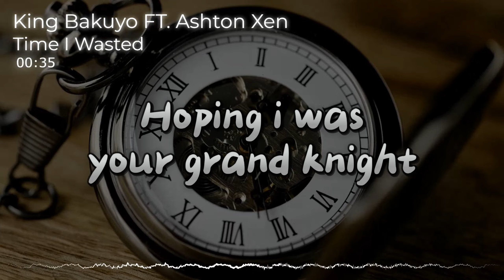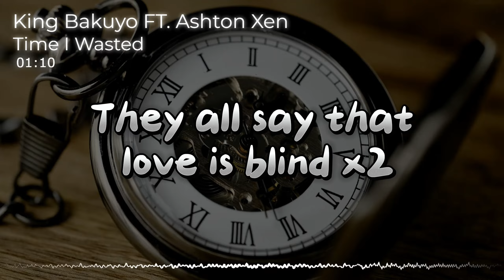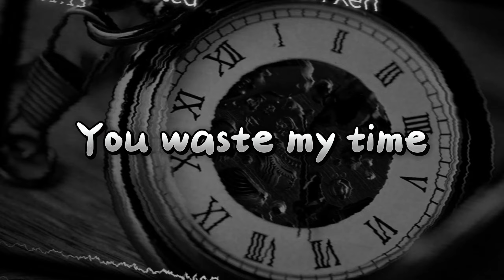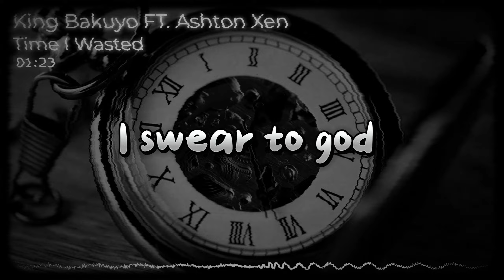King Bakuyo Pro-" Time I Wasted"